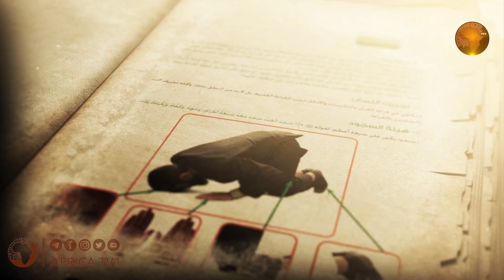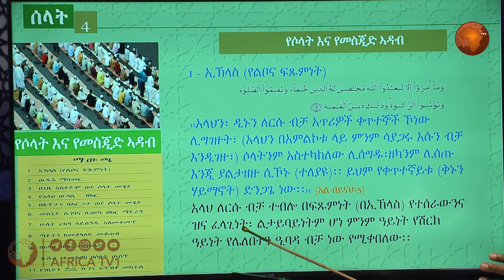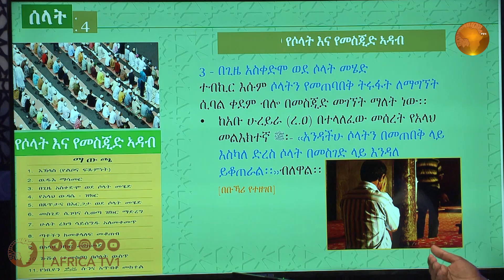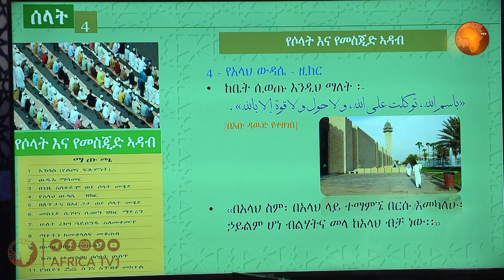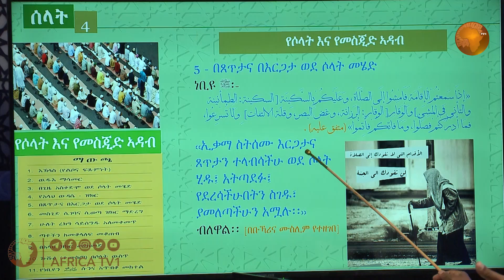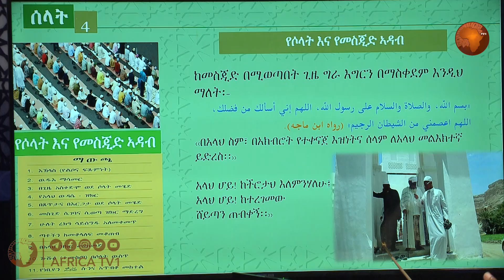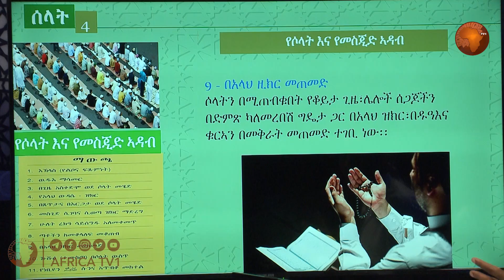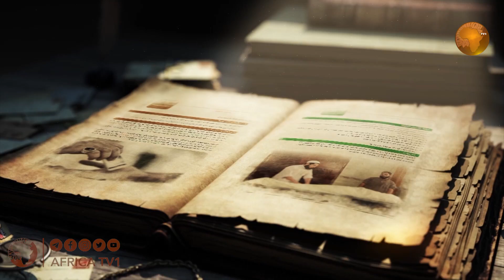ክፍል I 18 I የፊቅሂ ትምህርት በስዕል የተደገፈ I ኡስታዝ አብዱልመናን ሓጂ መንዛ ኣደም I Africa TV1